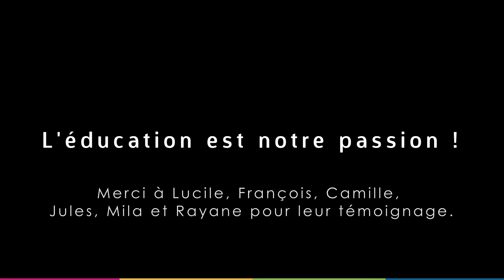Formation des délégués du collège Saint-Genès La Salle de Bordeaux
Le premier droit d’un délégué de classe est d’être formé.
Son premier devoir est de se former pour mieux accompagner sa classe.